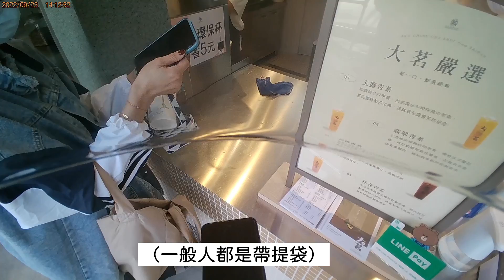《職人開箱》實測Dcard推爆的樂扣樂扣 嚼對搖搖吸管杯開箱！現在環保杯折五元！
近期環保署制定買飲料自備環保杯折五元，雖然沒有很多錢，但對小資族來說累積起來也是一筆不小的金額，市面上有保溫瓶、隨行杯、冰霸杯等等各種環保杯，所以也入手了一個近期新推出的樂扣樂扣 嚼對搖搖吸管杯！但還是有一些可以更好的地方！實際心得就看影片吧！

▼  不可錯過的工具新品 ▼